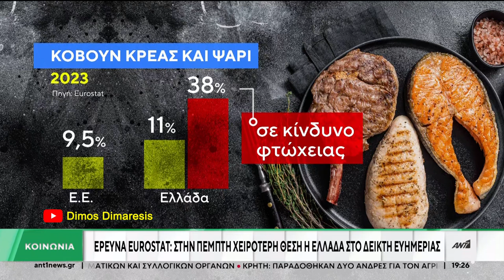Eurostat - 4 στους 10 Έλληνες αδυνατούν να έχουν πλήρες γεύμα